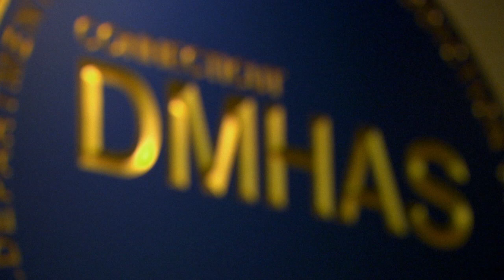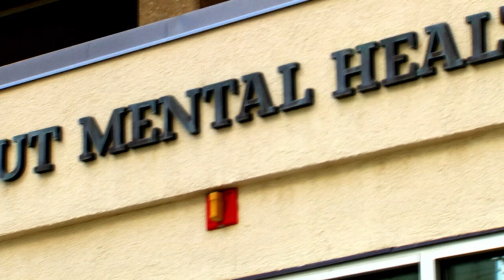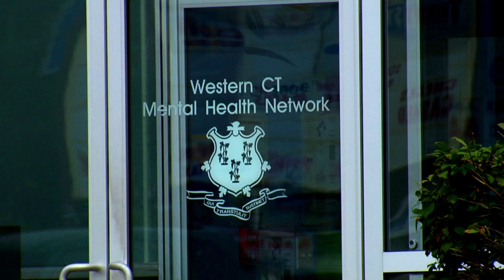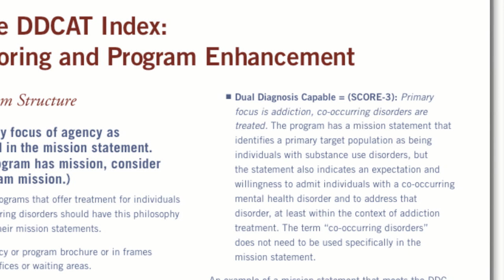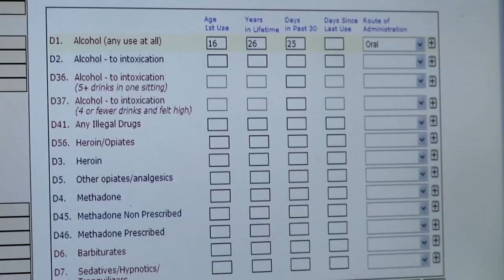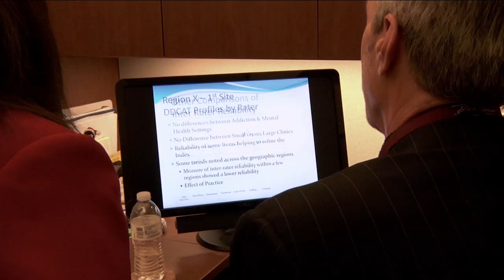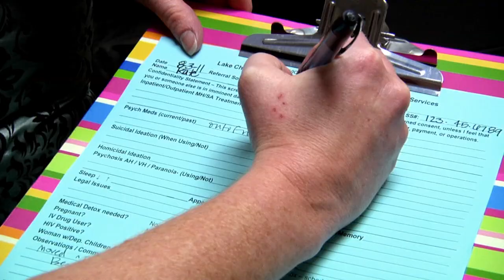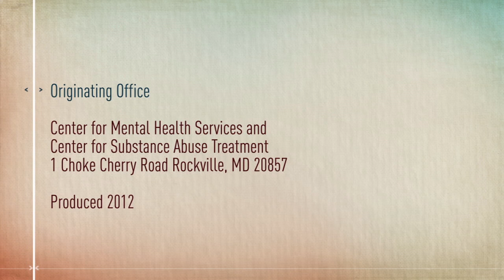Supporting Recovery: Integrated Treatment for Co-Occurring Disorders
This documentary tells the story of the successful implementation of integrated treatment through the experiences of consumers, policymakers and practitioners in two former COSIG States, Connecticut and Louisiana. to learn more about how SAMHSA supports integrated treatment for co-occurring disorders.